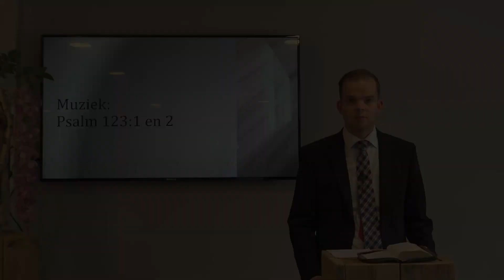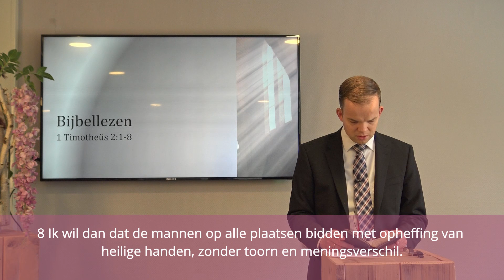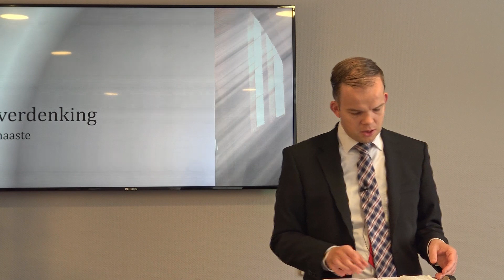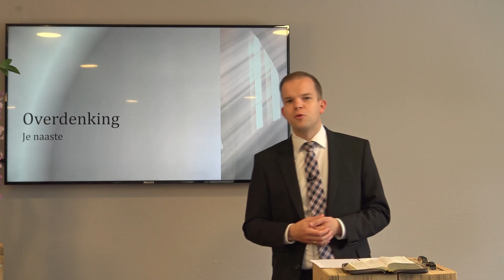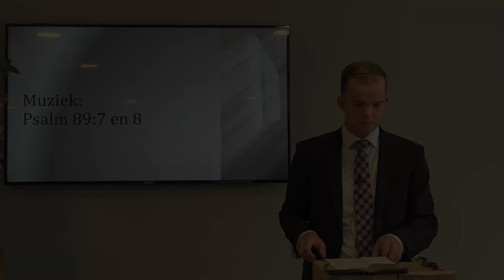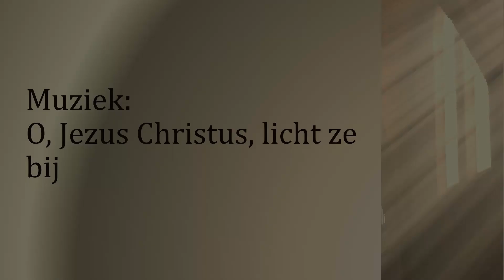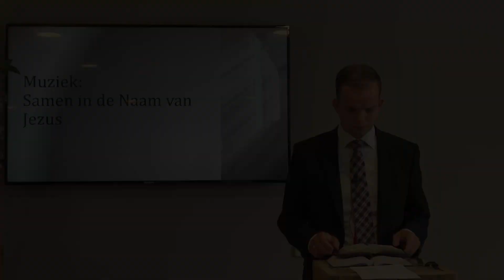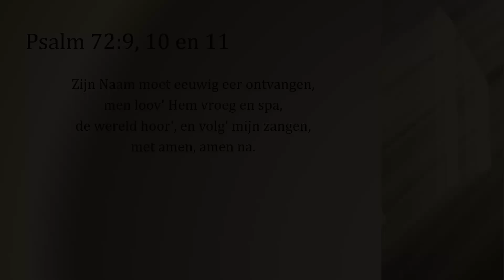Bemoedigingsavond 10 juni 2020 - Ds. W. J. Westland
Op deze bemoedigingsavond spreekt ds. W.J. Westland over het belang van gebed voor onze naaste.